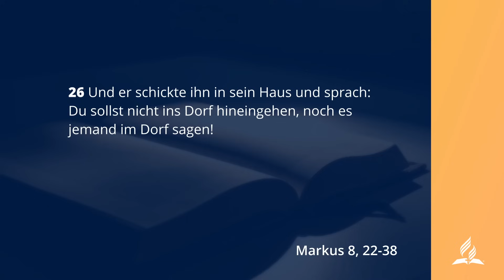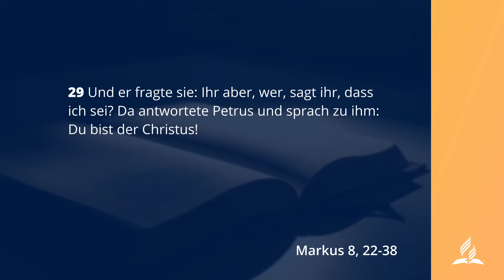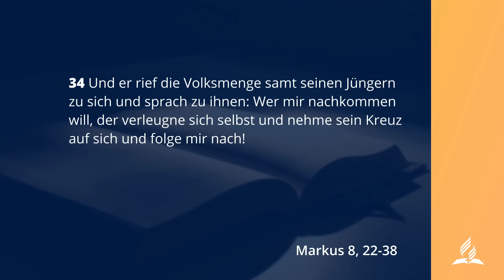7. Jünger lehren, Teil 1 | Bibelgespräch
Übrigens, gibt es diese auch als App! Einfach nach Sabbatschule beim Playstore oder Appstore suchen.

Und er rief zu sich das Volk samt seinen Jüngern und sprach zu ihnen: Will mir jemand nachfolgen, der verleugne sich selbst und nehme sein Kreuz auf sich und folge mir nach. (Mk 8,34)